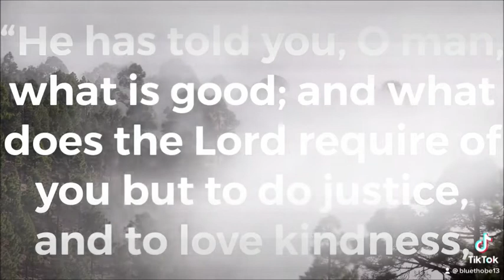Verse of the Day (November 12, 2021)